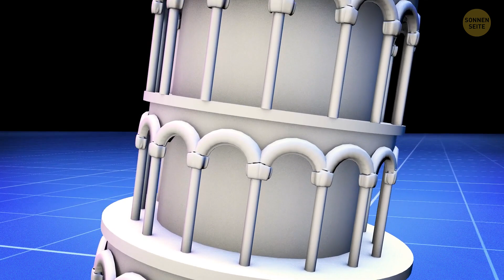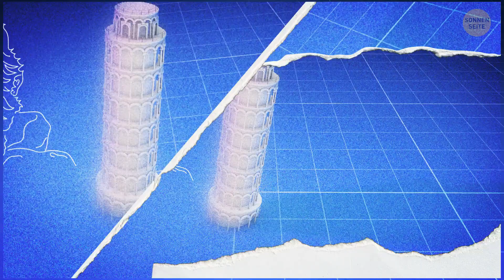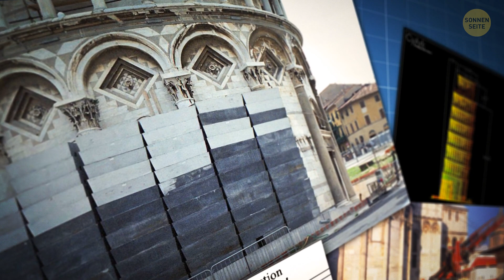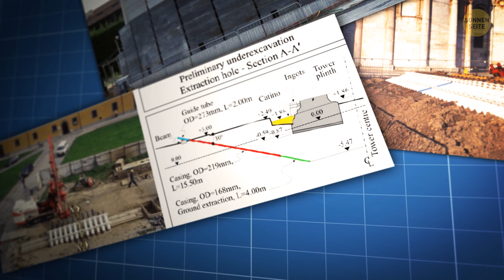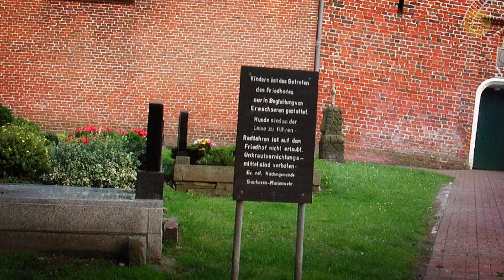Wie lange kann der Turm von Pisa noch der Schwerkraft trotzen?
Credit:
Pisa. Torre: Miguel Hermoso Cuesta,